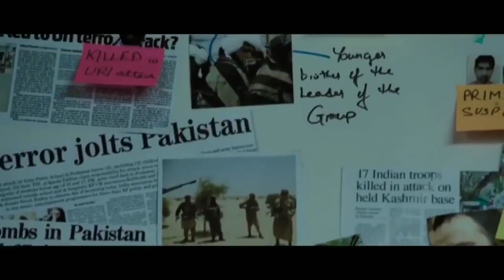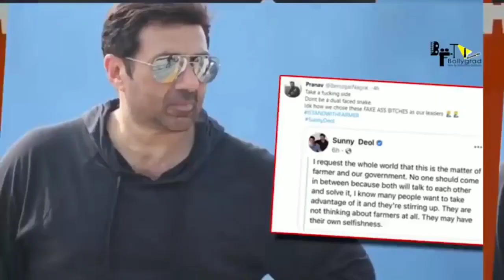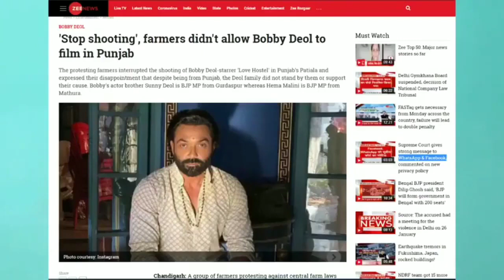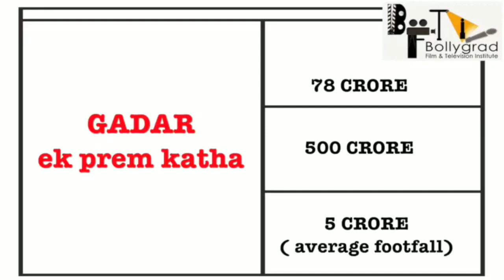Gadar2 | Full Movie HD facts | Sunny Deol, Utkarsh Sharma , A Sharma | Simrat Kaur | Amisha Patel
Produced by Ravi KumarSitamari
Amisha Patel
Amrish Puri
Lilette Dubey
Keshav Naidu
Release
 2020

Country India
Language Hindi